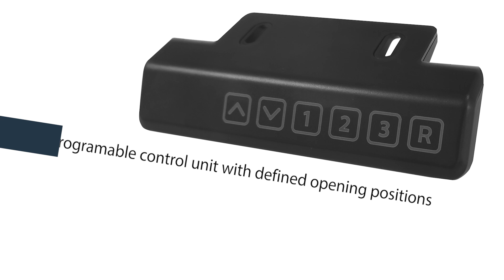Technical Overview: Open-Lite® Electric Access Rooflight - Roof Maker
Our Open-Lite® electric access rooflight is the key to unlocking your rooftop space, offering easy and stylish access to roof patios, gardens, or terraces at the push of a button. (Of course, if you simply need maintenance access to a roof space – it can handle that too!)